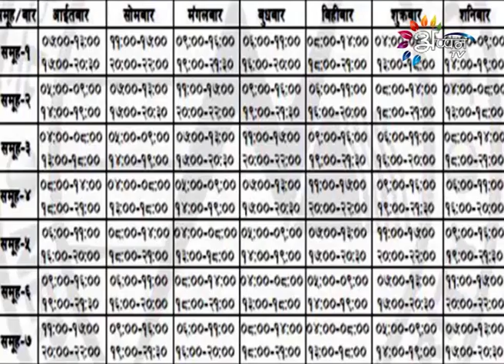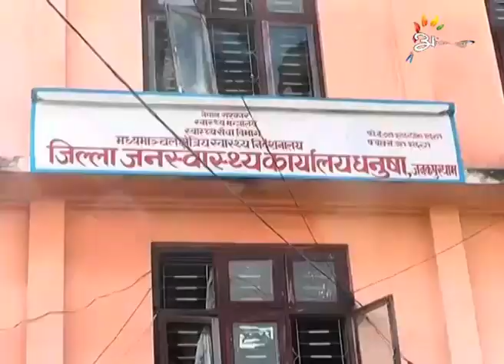Appan Tv News By Sony Shah - 11 - August - 2016 @ 11 AM